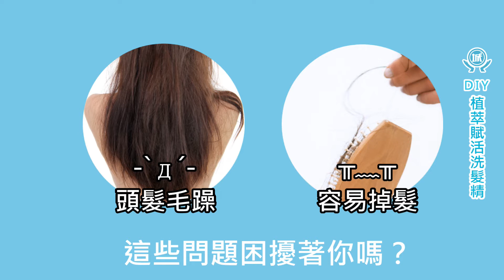體驗洗髮新感覺-----【DIY植萃賦活洗髮精】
因為頭皮容易出油所以天天洗頭，結果卻造成髮質乾澀、易斷。
季節轉換時也很容易掉髮、斷髮...

雖然說正常成年人大概每天都會掉大概 50-100跟頭髮。
但相信大家看見滿地、滿梳子都是頭髮，還是會擔心是否有脫髮的問題。
想要擁有健康柔順又豐盈的秀髮？
只要10秒 ▶ DIY植萃賦活洗髮精
利用11種天然植物萃取，
有助於調節頭皮油脂分泌、保護毛囊抑制頭皮搔癢，
有效促進頭皮的血液循環、強健秀髮。

💚 準備材料
無香精洗髮精 95g
複合健髮植萃 5g
或
氨基酸染燙專用護色洗髮精 -- 95g
（如想添加精油，就減少複合健髮植萃的用量）

💚 DIY步驟
複合健髮植萃直接加入洗髮精內搖晃均勻即可。
（影片中是用一半的量去做示範）